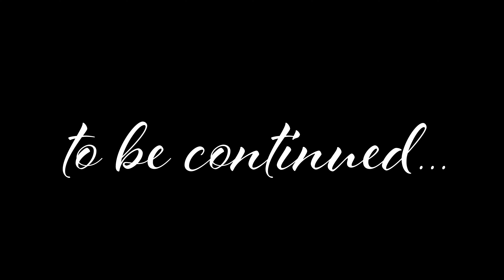Vicky der Cocker Spaniel - Die Konditionierung auf den Clicker beim Hundewelpen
Die Vicky ist ein Cocker Spaniel und 9 Wochen alt. Sie wird zukünftig in Portugal leben und dort Agility machen. Da sie aber erst mit 15 Wochen ausreisen darf, lernt sie bei uns schon ein paar neue Sachen kennen.

Dazu gehört auch die Konditionierung des Hundes auf den Clicker. Genau das zeigen wir dir hier in diesem Video.